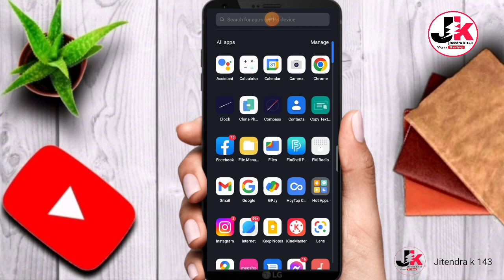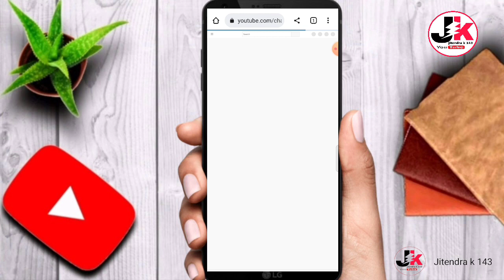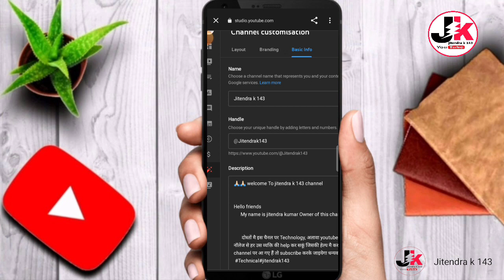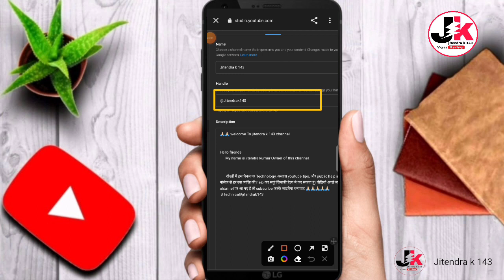Big upadate || अब zero subscribers पर मिलेगा ये || new features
how to handle two youtube channels
how youtube handles data
eddie merrins swing the handle youtube,
youtube handle faucet
youtube handle for sale
youtube handle fell off
youtube handle generator
youtube handle generator comedy central,
how to get youtube handle
how to handle youtube studio
youtube username ideas
youtube username ideas for roblox
youtube username ideas gacha
youtube username id
youtube username ideas japanese,
what is youtube handle
youtube handle janis joplin
youtube handle janis joplin lyrics
youtube handle job
youtube username kaise nikale
youtube username kaise change kare
youtube manage kaise kare
youtube ka username kaise pata kare
youtube username link
youtube life twitter handle
youtube username mobile
youtube handle ka matlab kya hota hai
youtube me manage your google account
youtube me username kaise change kare
youtube username name gmail
youtube no username
youtube handle parts
youtube handle price
youtube handle park city
youtube handle queen
youtube handle questions
youtube handle quilt
youtube handlo
youtube handle
youtube handle meaning
youtube handler apk
youtube handle me with care
youtube handle hard better
youtube handlebars
youtube handle on you
youtube handler
youtube handlebar tape
youtube handle it handle it
youtube handle search
youtube handle meaning in hindi
youtube handle checker
how to find youtube handle
how to change youtube handle
youtube handle link
youtube manage account problem
youtube manage all activity
youtube manage account
youtube manager app
manage youtube account settings
youtube account username
managing youtube allstars
how to handle youtube and study
how to add instagram handle on youtube video
cam and emily too hot to handle youtube channel
apne youtube channel ko kaise handle karen
replace axe handle youtube
how to handle a youtube channel
how to install a toilet handle youtube
grandpa in my pocket how to handle a hamster youtube
how to handle a woman camelot youtube,
youtube handle bars
youtube handle bathroom faucet
youtube handle business
handle hard better by lawson speech on youtube
youtube new update 2022 today
youtube new update background play
youtube new update 29 july 2022
youtube new update bangla
youtube new update monetization 2022
youtube new update june 2022
youtube new update august 2022
youtube new update about monetization
youtube new update ads
youtube new update aaj se chrome browser ki tension
how to post a picture on youtube new update
youtube very bad update for all new creators 2022